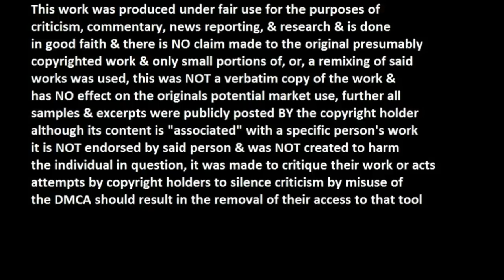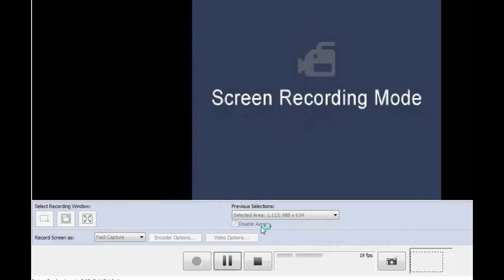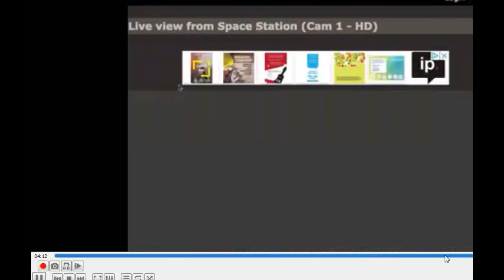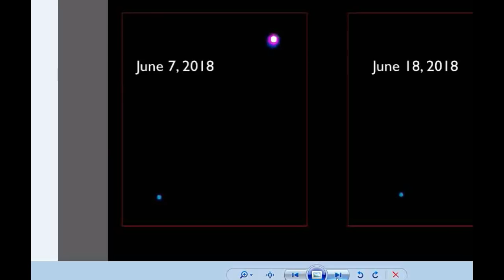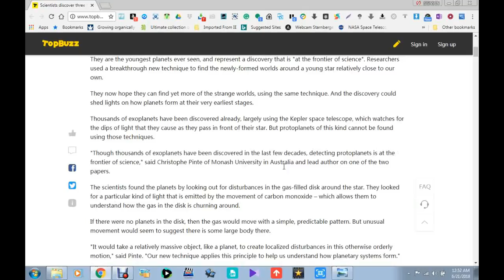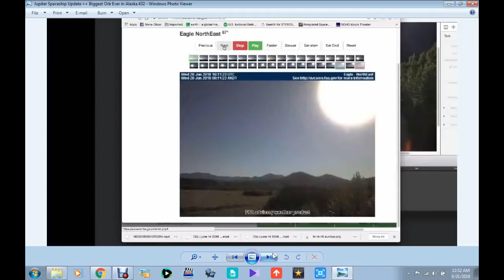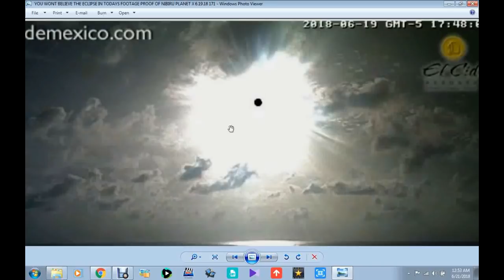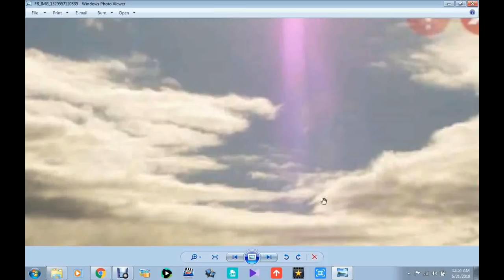Huge Planet Seen By Earth